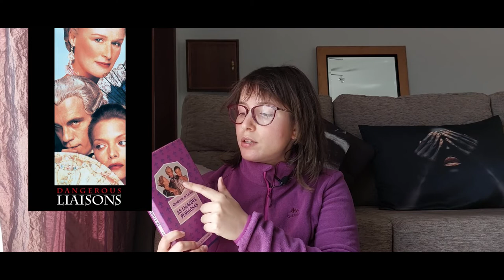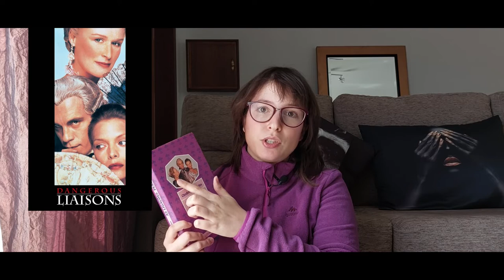March Wrap Up 2022 + Movies and TV Series | Books & Doodles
Hi guys! In this video I'm sharing the books that I've read in the month of march 2022 and I also talk about movies and tv series that I've been enjoying.

Timestamps:
0:25 Intro
0:26 Books that I read
11:53 Books that I'm currently reading
15:08 Movies
30:37 Series
42:45 Outro

- Peter the Great by Robert K. Massie

- Duino Elegies & The Sonnets to Orpheus by Rainer Maria Rilke

- Dangerous Liaisons by Choderlos de Laclos

- The Gambler by Fyodor Dostoevsky

- Life and Fate by Vasily Grossman

Thank You! // como este link não está a funcionar como devia, para de facto utilizares o meu link da wook, por favor sublinha o link inteiro, copia e cola na barra de URL, obrigada!)

* Through this links I receive a small commission from your purchase without adding anything more to the final price of your purchase (btw: I can only use the comission on the site, so it will be definitely to buy more books 😅). And it's a way for you to help this content creator 😊
**A partir destes links recebo uma pequena comissão sem adicionar nada ao preço final da tua compra (já agora, só posso usar a comissão no próprio site, por isso será definitivamente para comprar mais livros 😅). E é uma maneira de ajudares esta criadora de conteúdo 😊